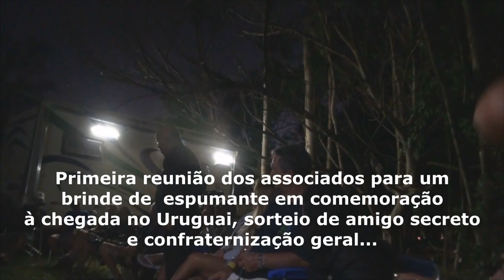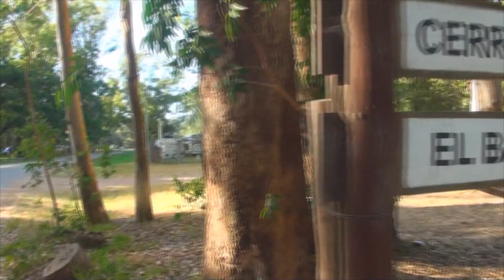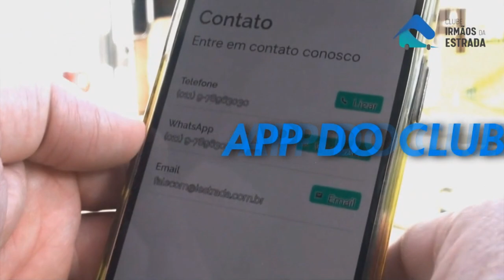# 361 A louca do Parque Nacional de Santa Teresa...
Neste episódio ficamos no Parque de Santa Teresa com a galera na nossa super viagem ao Uruguai! Vem com nóis!